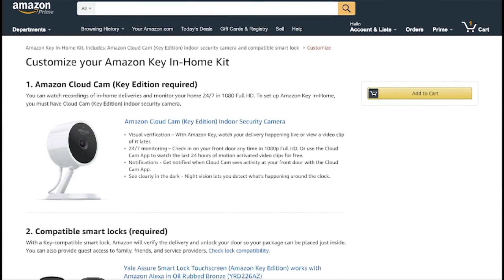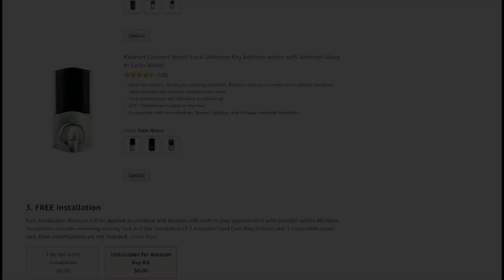Amazon Wants to Come in and Drop Off Packages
Don't want Amazon boxes sitting on the porch? The company hopes you'll let a stranger inside to drop them off. Amazon said it'll launch a service called Amazon Key next month. (Oct. 26)